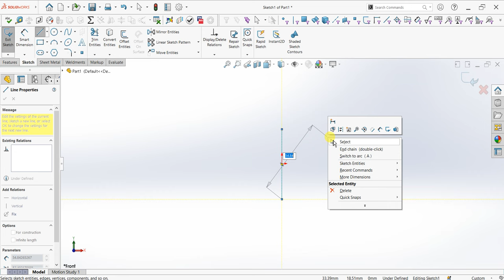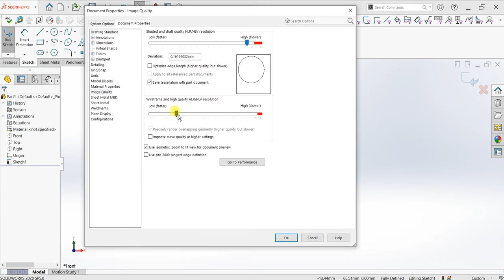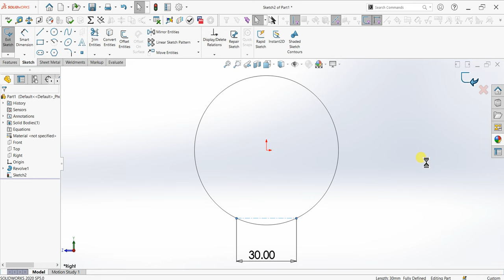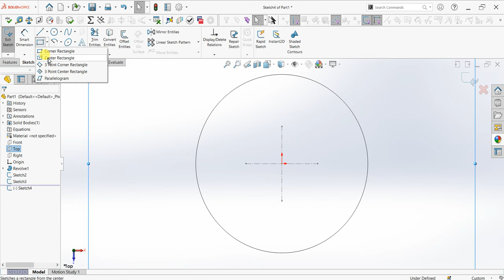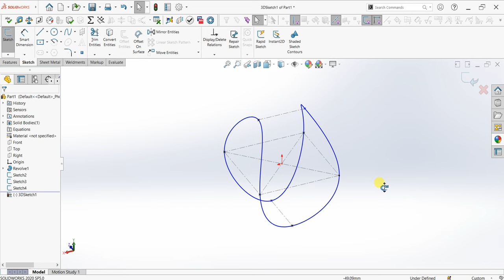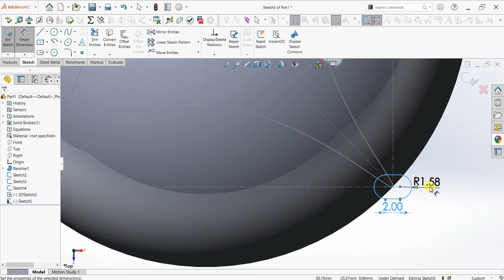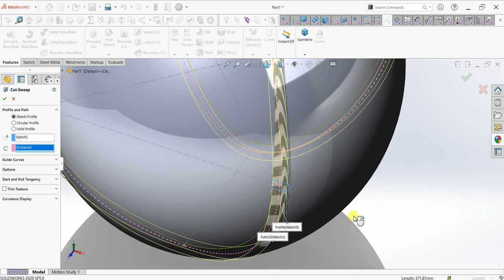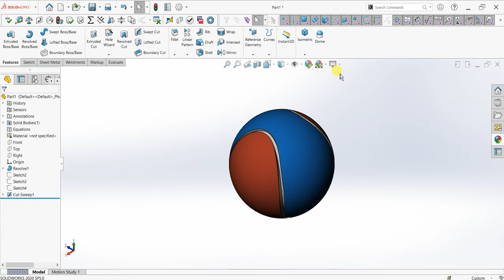How to make tennis ball in solidworks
Solidworks Tennis Ball tutorial for beginners| How to make tennis ball in solidworks.@CADCAMTUTORIALBYHB